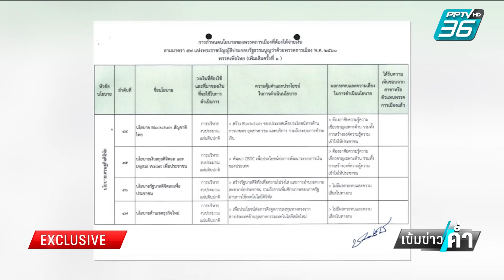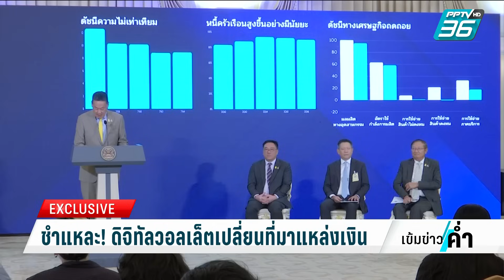สมชัย ลั่น! พ.ร.บ.กู้เงินจุดชี้เป็นชี้ตายรบ.เศรษฐา | เข้มข่าวค่ำ | 13 พ.ย. 66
การตั้งคำถามว่า เพื่อไทย จะใช้การกู้เงินมาทำดิจิทัลวอลเล็ตได้อย่างไร เพราะ ก่อนหาเสียงเคยแจ้งกับ กกต.ว่า จะใช้เงิน จาก งบประมาณแผ่นดิน แบบนี้เข้าข่าย ผิดกฎหมายหรือไม่ ทีมข่าวเราคุยกับ นายสมชัย ศรีสุทธิยากร อดีตกกต. มองว่า เรื่องนี้เป็นรายละเอียดที่ เป็นเรื่องใหม่ เพราะ การสั่งให้แจงที่มาเงิน เป็นเรื่องใหม่ แต่ก็อาจตีความได้ว่า เข้าข่ายหลอกลวง